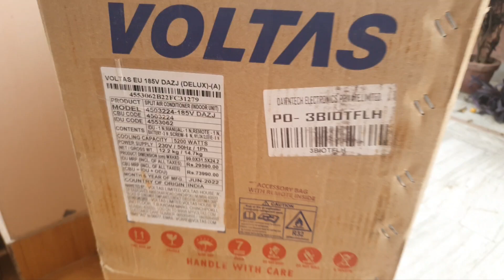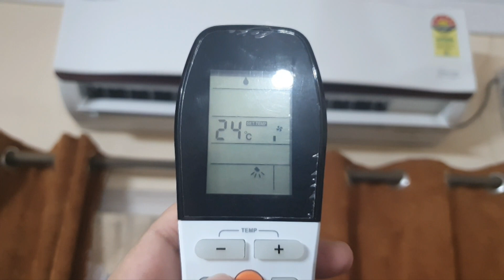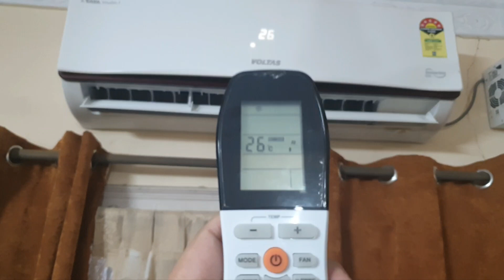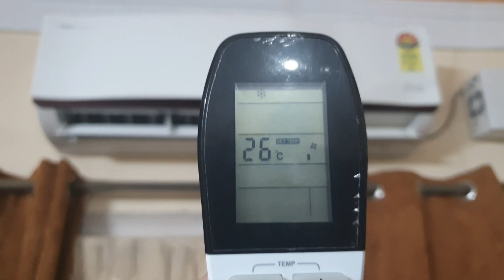Voltas 1.5 Ton 5 star inverter AC review | Working,price,stabilizer | Is it any good?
Limited-time deal: Voltas 1.5 Ton, 5 Star, Inverter Split AC(Copper, 4-in-1 Adjustable Mode, Anti-dust Filter, 2023 Model, 185V DAZJ, White)